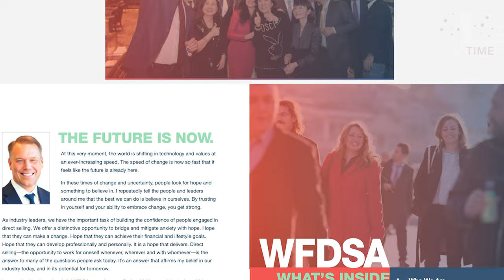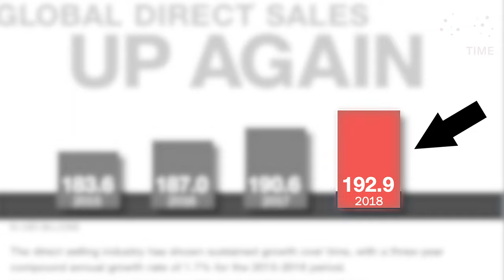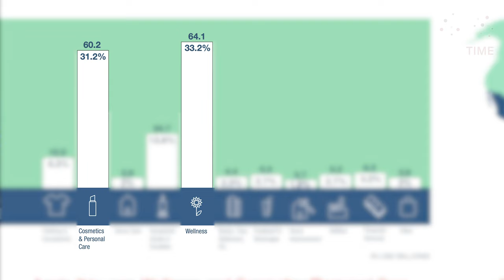Discover How Network Marketing Has Dramatically Grown: Fabian Fitzner Reveals The True Numbers!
For years, people have been trying to figure out how network marketing works. The only thing they could come up with was unsubstantiated claims and myths. But now, thanks to Fabian Fitzner, we finally have the real numbers.

Here is the report of the WFDSA 2021: ***

In this video, Fabian Fitzner shares with us the truth about network marketing. He reveals the actual numbers behind this growing industry, and the impact it has on people's lives. Now you can finally make an informed decision about whether or not network marketing is right for you!
In this video, you're going to learn how network marketing has dramatically grown over the last few years.